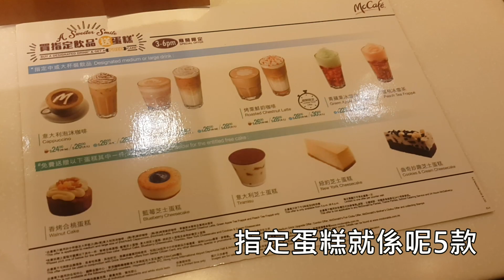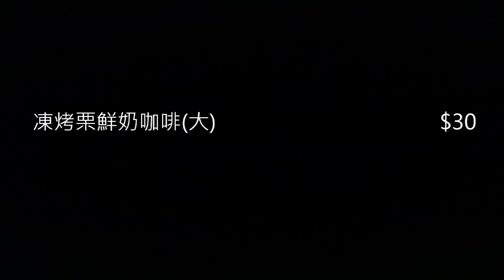[Poor travel香港] 超抵！McCafé「買咖啡免費送蛋糕」試下新烤栗鮮奶咖啡！ 麥當勞McDonald 抵食Vlog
(想了解詳細資料及地址請打開我～)
每日3-6PM，係McCafé買指定飲品(中杯/大杯裝)，即可免費贈一件蛋糕，吾知去到幾時咖～最平既指定飲品係$22，真係抵到爆左！！！

---有關資料---
優惠不適用於山頂、海富中心、合和中心、國際金融中心、香港國際機場及澳門之McCafé